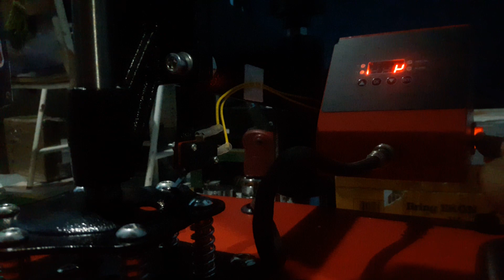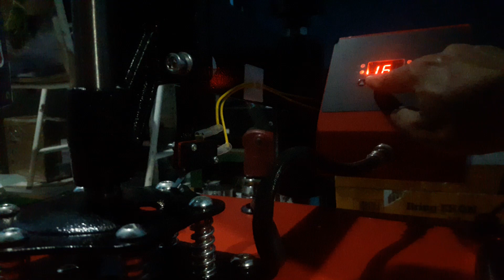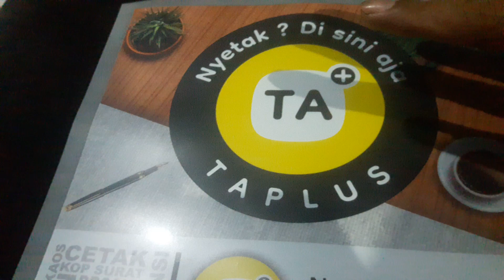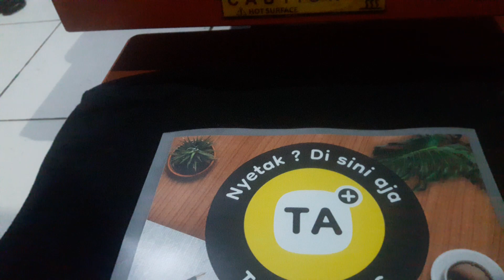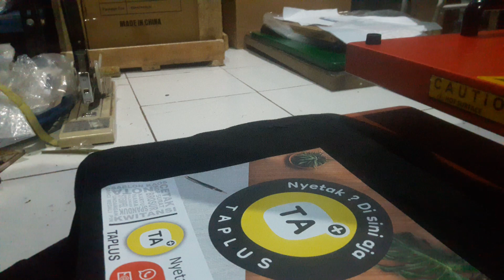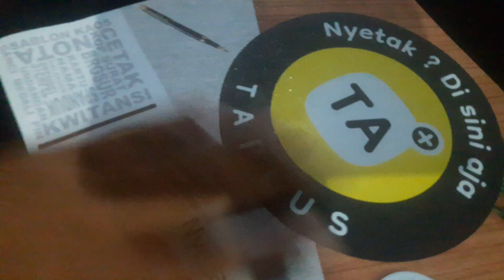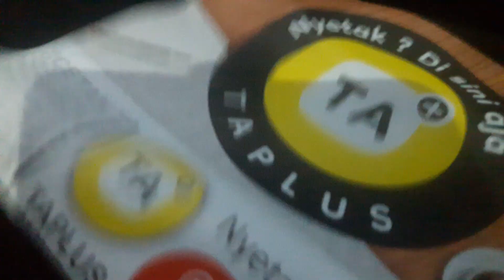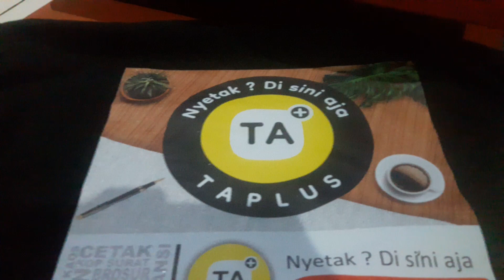sablon kaos DTF dengan mesin hot press 5 in 1 merk Sunindonesia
uji coba mesin hot press 5 in 1 keluaran sun Indonesia, bisa untuk kaos dwngan area 38x38cm, pres topi, mug dan piring dengan 2 ukuran.. ujicoba pertama menggunakan pet film dtf produksi dahlia cloth